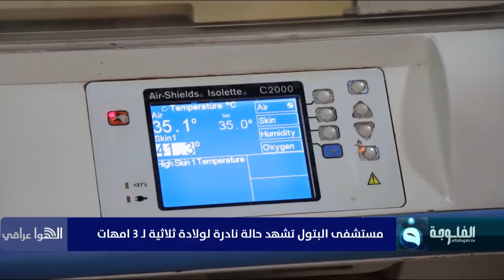الهوا _عراقي | مستشفى البتول تشهد حالة نادرة لولادة ثلاثية لـ 3 امهات